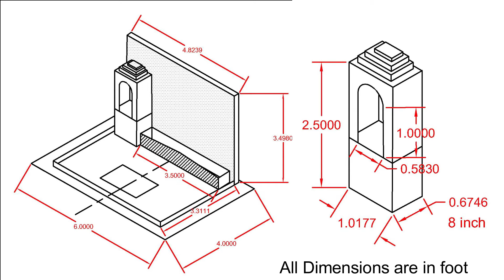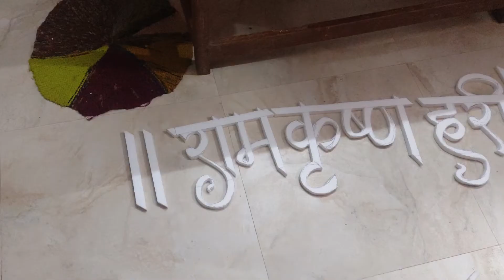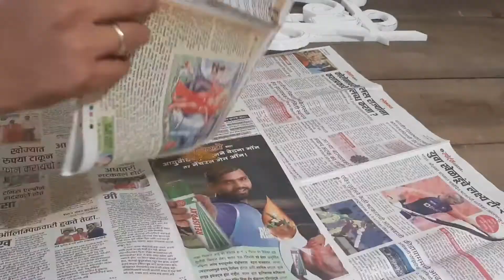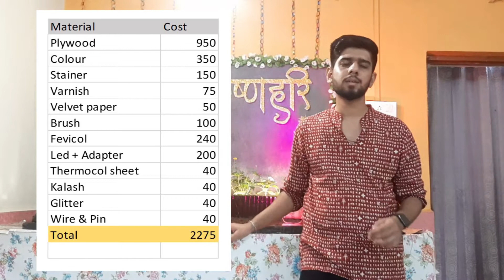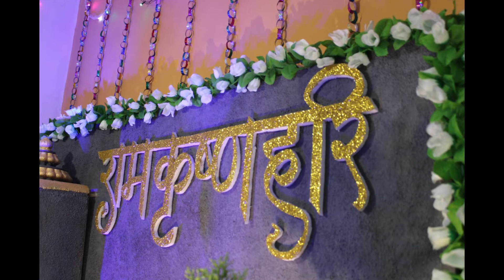Eco Freindly Ganpati Decoration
This decoration is from year 2021. Structure planned for this decoration was quite more in design but due to lack of time I came forward with this simple background for Ganpati decoration which can be made in few days. It is based on Varkari theme; that 'Shree Vitthal' is holy god of Varkari Sampraday and 'Ram Krishna Hari' is there bij mantra.
I hope you like this simple elegant decoration which is made from wood that makes it eco friendly except the name in thermocol, you can use cardboard as substitute & friend who made that Calligraphy & cut out is 'Bhushan Kurangale', link to his instagram handle is as follow If you like the video then please,